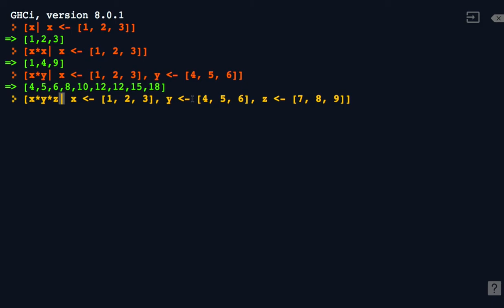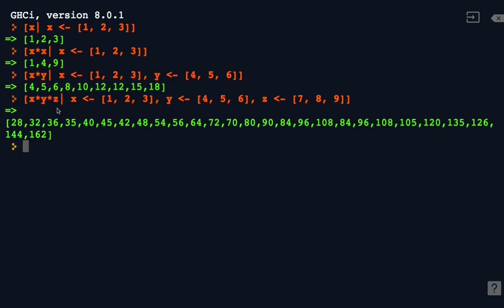18 - 중첩 Loop